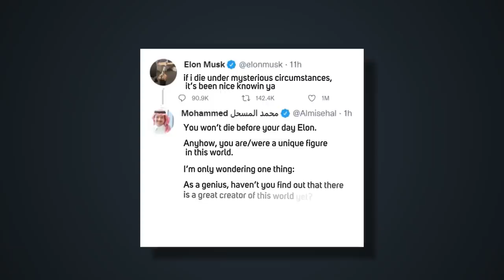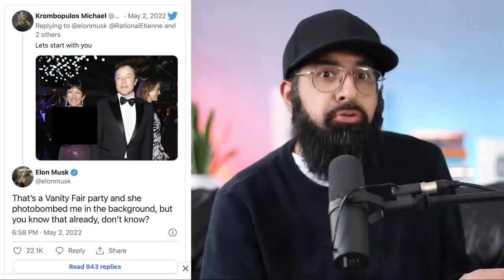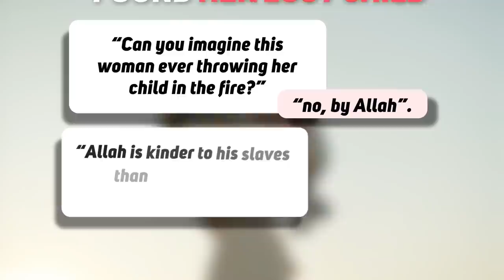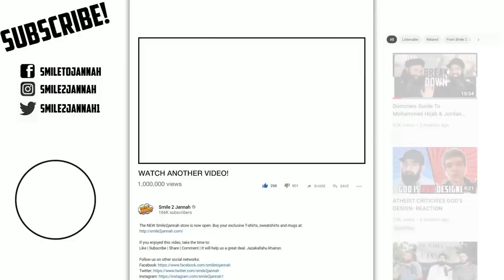ELON MUSK TWEETS ABOUT HELL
Musk wrote: Thank you for the blessing, but I’m ok with going to hell, if that is indeed my destination, since the vast majority of all humans ever born will be there.